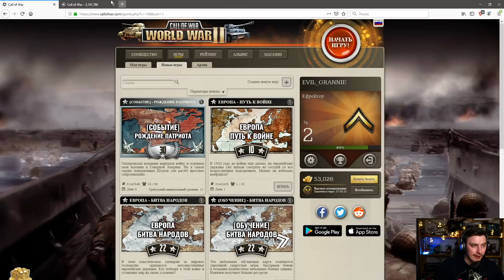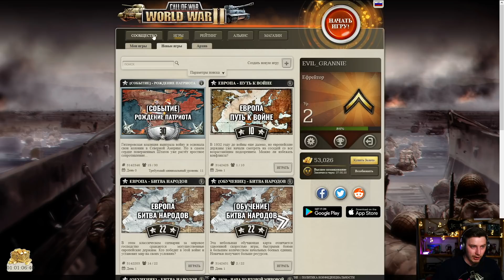Захватываю Мир - Генерал Гранни Великий стратег!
Новые игроки получают стартовый бонусный пакет с премиальным золотом 13.000 и премиальным аккаунтом на 1 месяц!

1. войдите в систему и нажмите «Игры»
2. затем нажмите «Новые игры»
3. Введите "ИГРАТЬ С" нажмите поиск. Появится игра "Играть с EviL_Grannie 2020"
4.введите предоставленный пароль: Grannie2020
А вот учетные данные на 100 игроков:
EviL_Grannie
Название игры: Играть с EviL_Grannie 2020
ID игры: 3059464
Пароль: Grannie2020